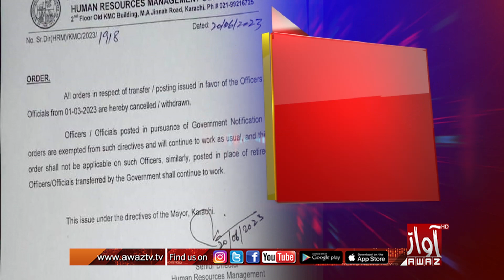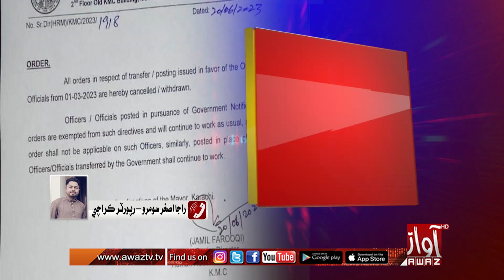Karachi Jay Mayor Murtaza Wahab KMC Mai Thiyal Promotion Aen Muqararyon Rad Kari Chadyo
ڪراچي جي ميئر مرتضيٰ وهاب ڪي ايم سي ۾ ٿيل پروموشن  ۽ مقرريون رد ڪري ڇڏيون